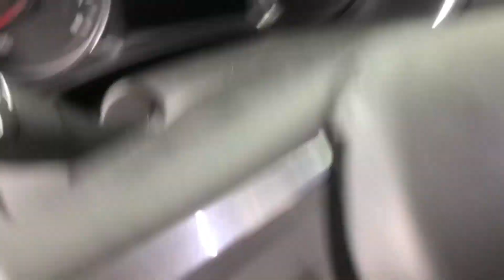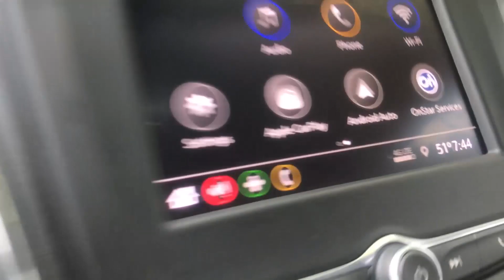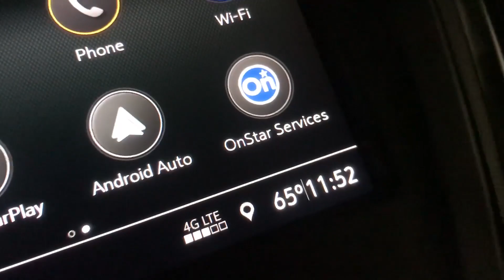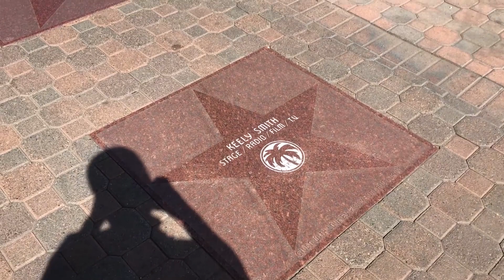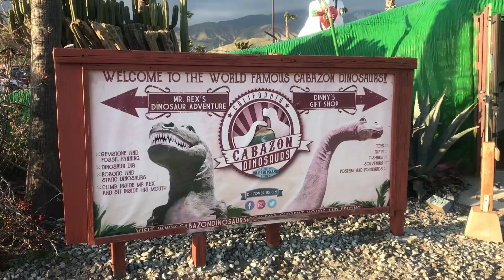Goes to Mt. Baldy & Palm Springs [Episode 4]